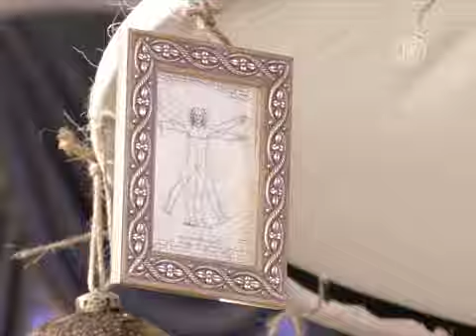Дизайнерские елки на Новый год представили в Киеве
Вы еще не чувствуете новогоднюю атмосферу? Украинские флористы приблизили долгожданные рождественские праздники. В киевской филармонии они представили самые разные новогодние елки и украшения для оформления интерьеров.

[Лариса Шен, организатор выставки]:
«На Новый год мы чувствуем себя детьми и можем поиграть в любую историю. В этом году 20 таких историй».

От классической европейской елки с привычными новогодними игрушками до фиолетово-голубой красавицы. Композиция «1001 ночь» в цветах павлиньих перьев придется по вкусу поклонникам восточных мотивов.

Инсталляция «Мир Леонардо» состоит из двух елок. Одна — для всех привычная, вторая - схематическая, созданная на основе модели летающего аппарата по эскизам Леонардо Да Винчи. Обе они украшены шарами с репродукциями картин художника.

А эта елка придется по вкусу сладкоежкам. Украшена она как в царские времена — печеньем и конфетами. Главное — весь этот праздничный наряд можно сделать своими руками.

[Марьяна Москалеску, участница выставки]:
«Шоколад символизирует сладкую жизнь, потому что черный шоколад — настоящий и поэтому жизнь должна быть прожита по-настоящему. Песочное печенье символизирует хрупкость счастья, которое нужно беречь. Кунжут символизирует крепкое здоровье для всей семьи».

Эко-елка напоминает о важности сохранения окружающей среды. Украшена она натуральными игрушками -- всем, что дала природа: желудями, шишками и листьями.

А на создание этой композиции дизайнеров вдохновила украинская художница Екатерина Билокур. Новогодняя елка, украшенная летними цветами, выглядит по-особому нарядно. Тем более, что на ней красуется калина.

[Ирина Святынчук, член оргкомитета выставки]:
«Калина как оберег, это мать Украины. Дизайнер добавила ее на верхушку, чтобы подчеркнуть, что это украинская этно-елка».

Композиция в морском стиле не только с ракушками и звездами, но и с живыми рыбками. А елка из спиц и клубков демонстрирует, что праздник можно создать даже из подручных материалов.

Похоже, каждый может найти здесь новогоднюю красавицу по своему вкусу.

[посетительница выставки]:
«Каждая композиция хороша по-своему и что очень важно, что в одном месте можно какую-то идею для себя, для дома, подсмотреть, что-то заказать и вообще получить заряд хорошего настроения».

[посетительница выставки]:
«Очень много цветов, очень интересные решения, очень интересный подход. Я думаю все те, кто придут на эту выставку, и будут использовать такие мотивы в своих интерьерах, будут счастливы».

NTD, Киев, Украина